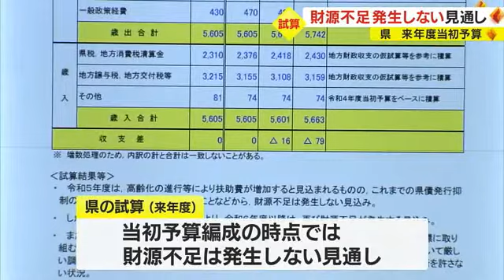「財源不足は発生しない」見通し 鹿児島県の2023年度当初予算 2024年度以降は財源不足に陥る試算も（2022.10.6）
鹿児島県は６日、２０２３年度の当初予算について、財源不足は発生しないとの見通しを示しました。

塩田知事「扶助費が増加傾向にあり、引き続き、予断を許さない状況。今後の予算編成に向け、歳入、歳出両面にわたり、行財政改革の取り組みが必要と考える」

これは県の２０２３年度当初予算の編成に向けて事業の見直しなどを行うプロジェクトチームの会合で明らかにされたものです。

県の試算によりますと、２０２３年度、歳出面では、高齢化により扶助費が増加する一方、歳入面では半導体需要などで県税収入の増加が見込まれ、当初予算編成の時点では財源不足は発生しない見通しだということです。

一方、高齢化の進行により、扶助費は毎年、３０億円から５０億円の増加が見込まれていて、２０２４年度以降は、財源不足に陥ると試算しています。